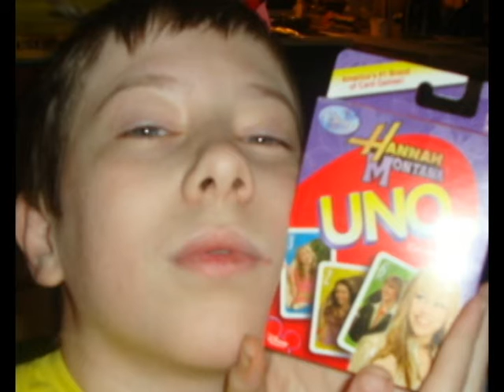zak the musical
Traditionally, soups are classified into two main groups: clear soups and thick soups. The established French classifications of clear soups are bouillon and consommé. Thick soups are classified depending upon the type of thickening agent used: purées are vegetable soups thickened with starch; bisques are made from puréed shellfish or vegetables thickened with cream; cream soups may be thickened with béchamel sauce; and veloutés are thickened with eggs, butter, and cream. Other ingredients commonly used to thicken soups and broths include egg,[1] rice, lentils, flour, and grains; many popular soups also include carrots and potatoes.Traditionally, soups are classified into two main groups: clear soups and thick soups. The established French classifications of clear soups are bouillon and consommé. Thick soups are classified depending upon the type of thickening agent used: purées are vegetable soups thickened with starch; bisques are made from puréed shellfish or vegetables thickened with cream; cream soups may be thickened with béchamel sauce; and veloutés are thickened with eggs, butter, and cream. Other ingredients commonly used to thicken soups and broths include egg,[1] rice, lentils, flour, and grains; many popular soups also include carrots and potatoes.